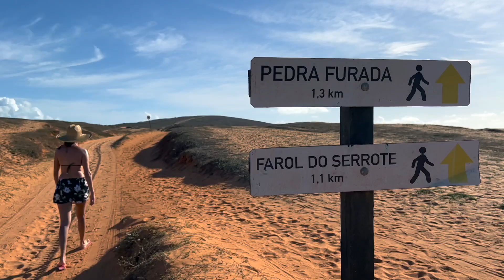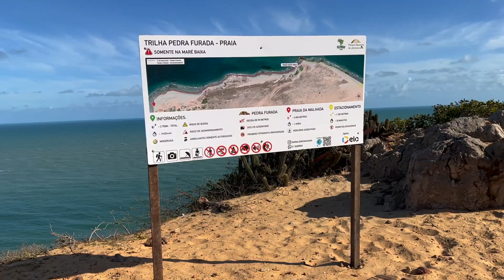NÃO VÁ A JERICOACOARA SEM ANTES SABER DISSO | Dicas de Jeri e Pedra Furada DIA 4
4º e último dia de vlog com muitas dicas de Jeri e da Pedra Furada, não vá a Jericoacoara sem antes saber disso!

Os passeios que fizemos nos dias 1 e 3 foram com a Noz Tour

** valores referente à novembro de 2022

Esperamos que tenham gostado de acompanhar esse destino com a gente e fica pra vocês esse roteiro de 4 dias na vila mais charmosa do Brasil. 💙

Oi, somos Juliana e Heitor! Um casal paulista que decidiu não ter mais casa fixa, graças ao home office. Nos tornamos nômades em janeiro/21 e estamos viajando de carro 1.0 pelo Brasil, sem data de volta. Sejam muito bem-vindos(as) ao nosso canal :)